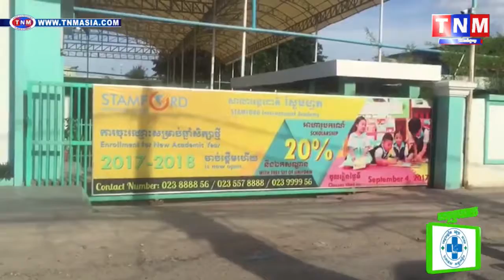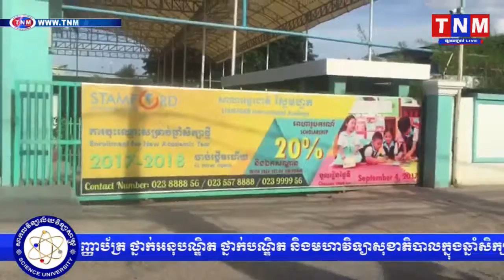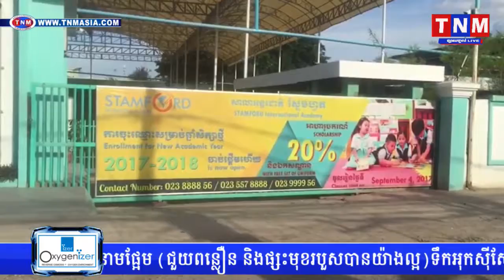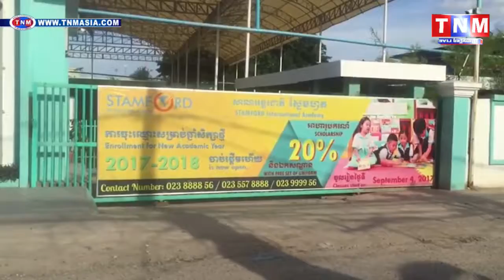ព្រោះតែគ្រឿងញៀន ហ៊ានឡើងបង្គោលភ្លើងលួចខ្សែភ្លើង យកទៅលក់